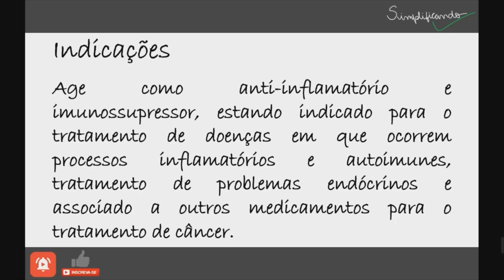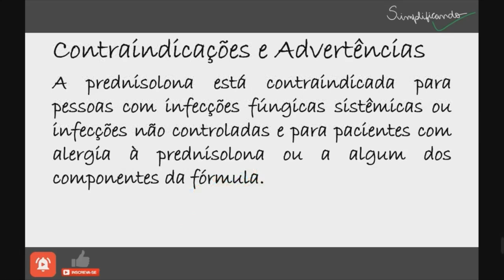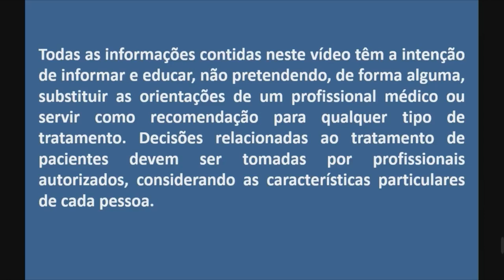PREDNISOLONA: Indicações, contraindicações e riscos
A Prednisolona é um anti-inflamatório esteroide disponível na forma de comprimidos, suspensão oral ou gotas.

"PREDNISOLONA É UM MEDICAMENTO, SEU USO PODE TRAZER RISCOS, LEIA A BULA, EM CASO DE DÚVIDAS, PROCURE UM MÉDICO OU FARMACÊUTICO".